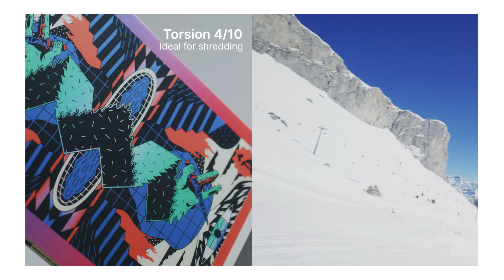PRODUCT - Snowboard Endzone 500 | Decathlon_QUECHUA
The Endzone 500 board is very playful in the park, whether it's on rails, in the flat, or on jumps. On the slopes, it's highly maneuverable in tight turns and provides a great excuse to play along the edges of the piste.
This ultimate freestyle board is suitable for both beginners looking to get into park riding and advanced riders with a high skill level.

ABOUT THE BOARD :
60% Park
30% Piste

Twin tip shape :
The same sensations normal or switch

Flat camber :
Provides stability

Flex 5/10 :
Forgiveness and playful

Torsion 4/ 10 :
Ideal for shredding